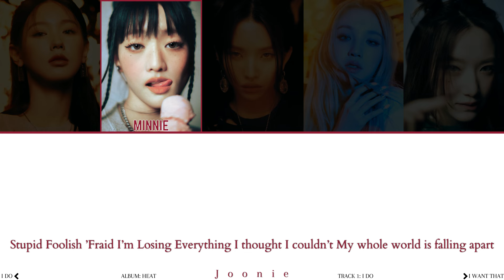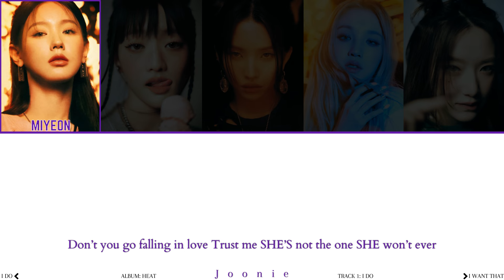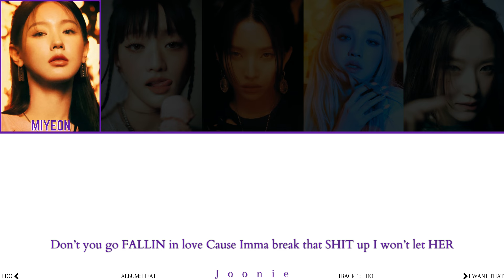(G)I-DLE ((여자)아이들) 'I DO' Lyrics (Color Coded Lyrics /Eng/)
All Rights Administered by Cube Entertainment
Artist: (G)I-DLE
Song: I DO
Album: HEAT
Released: 10-5-23